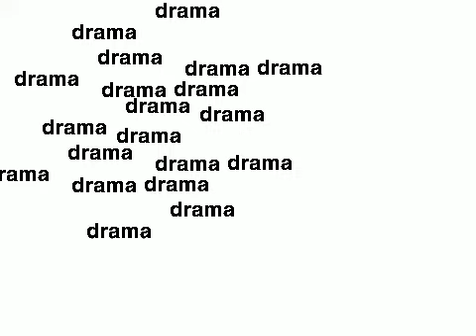its over (Fontik reupload)